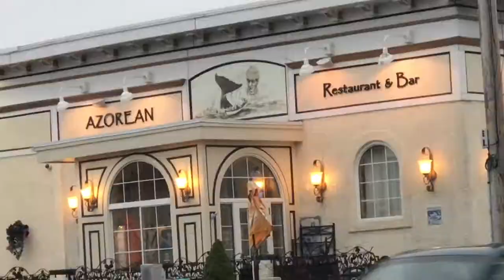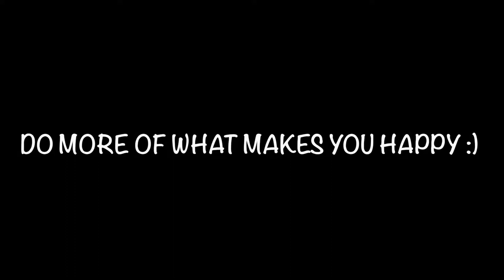VLOG 1 - First VLOG Never Dies!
First VLOG Never Dies!
VLOG 1 - April 22, 2017

❤️💗 Fan Mail 💗❤️
Josephine Doroja